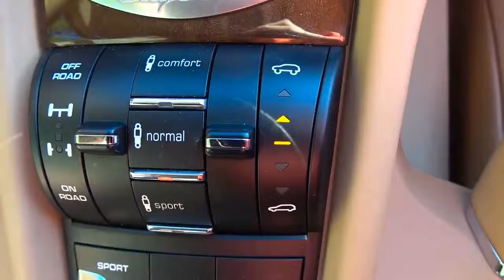Suri Pretend Play w Giant Fast Food Drive Thru Restaurant Toy Store 2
JOHNNY JOHNNY VAIKAI VAIKAMS JOHNNYJOHNNYIGENPAPI JOHNNYJOHNNYDAINAS JOHNNY JOHNNY RHYMES #19